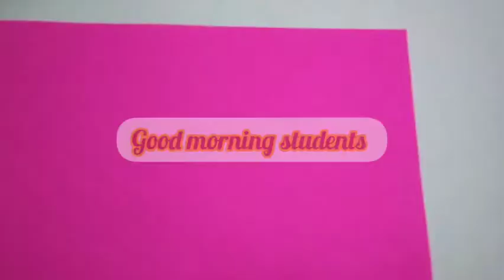Paper Craft/ Making of butterfly pattern / step by step